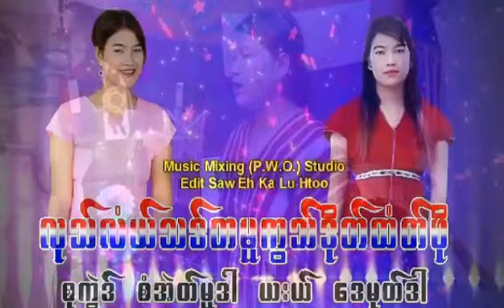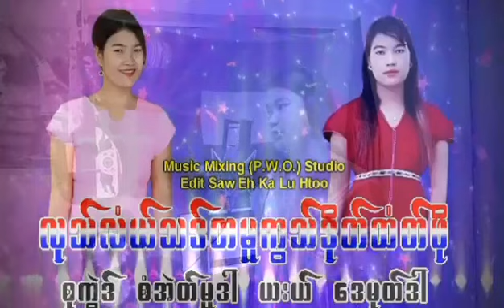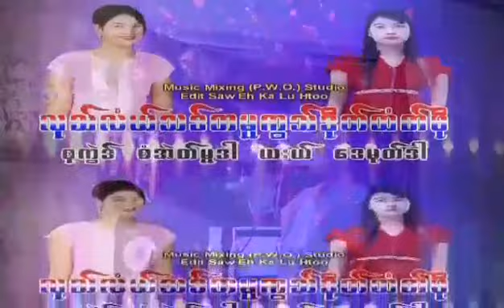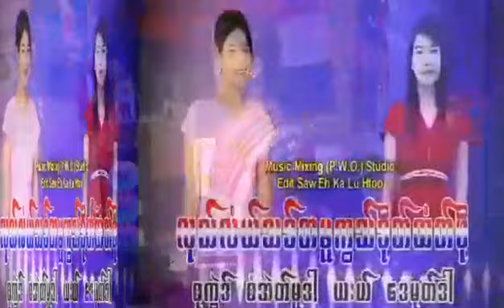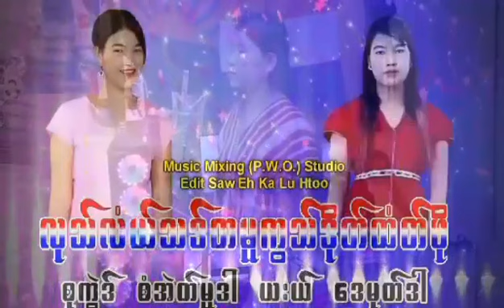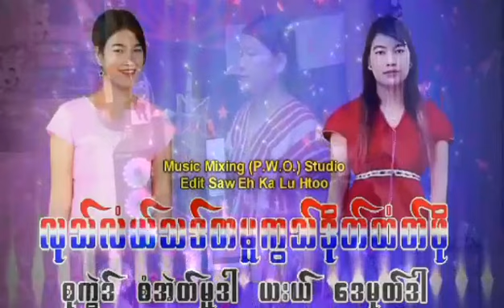#9 Lu Law Tha The Moo Kwa Doh Tau Poe (Day Mu Dah)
hi everyone, this is our sister DayMu Dah new song for this competition .